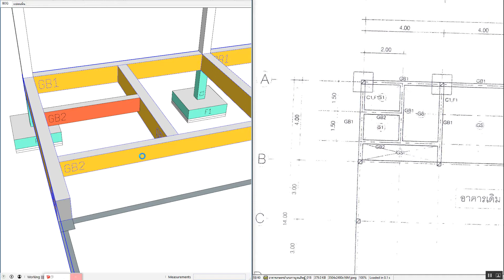แปลงคาน GB2 เป็น GB1 โดยใช้ Dynamic Component ใน SketchUp